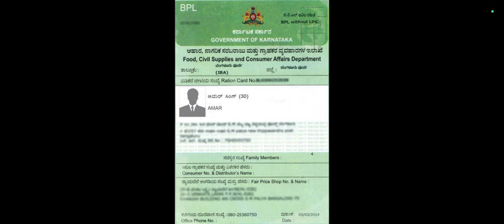ಇಂದು ನಿಮ್ಮ ಖಾತೆಗೆ ಬರುತ್ತೆ ಎರಡನೇ ಕಂತಿನ ಗೃಹ ಲಕ್ಷ್ಮಿ ಹಣ | ಗೃಹ ಲಕ್ಷ್ಮಿ ಹಣದ ಬಗ್ಗೆ ಮಾಹಿತಿ ಕೊಟ್ಟ ಸರ್ಕಾರ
ಎರಡನೇ ಕಂತಿನ ಗೃಹ ಲಕ್ಷ್ಮಿ ಹಣ ಇದೀಗ ಎಲ್ಲರ ಖಾತೆಗೆ ಜಮಾ ಆಗುವುದಾಗಿ ಘೋಷಣೆ | ಎರಡನೇ ಕಂತಿನ ಹಣ ನಿಮ್ಮ ಖಾತೆಗೆ

ಗೃಹ ಲಕ್ಷ್ಮಿ ಹಣ ಇದೀಗ ಎಲ್ಲರ ಖಾತೆಗೆ ಜಮಾ ಆಗಿದೆ | ಗೃಹ ಲಕ್ಷ್ಮಿ ಹಣದ ಬಗ್ಗೆ ಮಾಹಿತಿ ಕೊಟ್ಟ ಲಕ್ಷ್ಮಿ ಹೆಬ್ಬಾಳ್ಕರ್

ಎರಡನೇ ಕಂತಿನ ಗೃಹ ಲಕ್ಷ್ಮಿ ಹಣ ಇದೀಗ ಎಲ್ಲರ ಖಾತೆಗೆ ಜಮಾ ಮಾಡುವುದಾಗಿ ಸೂಚನೆ | ಎರಡನೇ ಕಂತಿನ ಗೃಹ ಲಕ್ಷ್ಮಿ ಹಣ

ಗೃಹ ಲಕ್ಷ್ಮಿ ಹಣ ಇದೀಗ ಎಲ್ಲರ ಖಾತೆಗೆ ಹಾಕುವುದಕ್ಕೆ ಹೋಗುತ್ತಿದ್ದಂತೆ | ಗೃಹ ಲಕ್ಷ್ಮಿ ಹಣ ಎಲ್ಲರಿಗೂ 2000 ಹಣ ಬರುತ್ತ

ಗೃಹ ಲಕ್ಷ್ಮಿ ಹಣ ಇದೀಗ ಎಲ್ಲರ ಖಾತೆಗೆ ಹಾಕುವುದಕ್ಕೆ ಮಾಹಿತಿ | ಈ 20 ಜಿಲ್ಲೆ ಅವರು ತಪ್ಪದೆ ಈ ಮಾಹಿತಿ ನೋಡ್ಕೊಳ್ಳಿ

Ration card holders big update | ರೇಶನ್ ಕಾರ್ಡ್ ಹೊಂದಿರುವ ಎಲ್ಲರಿಗೂ ಅತೀ ಮುಖ್ಯವಾದ ಮಾಹಿತಿ ಬಂದಿದೆ

ಗೃಹಲಕ್ಷ್ಮಿ 2000 ಹಣ ಬರದೇ ಇದ್ದವರಿಗೆ |ರಾತ್ರೋರಾತ್ರಿ ಹೊಸ ರೂಲ್ಸ್ | 4 ದಾಖಲೆಗಳ ಜೆರಾಕ್ಸ್ ಸಲ್ಲಿಸಿ Gruhalakshmi.

ಗೃಹಲಕ್ಷ್ಮಿ ಸ್ಟೇಟಸ್ ಚೆಕ್ ಮಾಡಿಕೊಳ್ಳಿ | ಹಣ ಖಾತೆಗೆ ಬಂದಿಲ್ಲ ಅಂದ್ರೆ | Gruhalakshmi Status Check Online.

how to check gruhalakshmi scheme status.
how to check gruhalakshmi application status.
how to check gruhalakshmi payment status.
how to apply gruhalakshmi scheme.
payment check of gruhalakshmi scheme Karnataka.
Karnataka gruhalakshmi Yojana payment status check online.
online status of gruhalakshmi scheme.
gruhalakshmi application status check online.
gruhalakshmi online status check.
check status gruhalakshmi online scheme.

ಗೃಹಲಕ್ಷ್ಮಿ ಹಣ ಇನ್ನು ಬಂದಿಲ್ವಾ.? | ಈ ಕೆಲಸ ಮಾಡಿ ಜಮಾ ಆಗುತ್ತೆ | ಮೆಸೇಜ್ ಬಂದಿಲ್ಲ, ಹಣ ಬಂದಿಲ್ಲ | Gruhalakshmi

2000 ಹಣ ಖಾತೆಗೆ ಜಮಾ | ಈ ಮೆಸೇಜ್ ಬಂದವರಿಗೆ ಮಾತ್ರ | Gruhalakshmi scheme amount credited to A/c

ಗೃಹಲಕ್ಷ್ಮಿ ₹2000 ಹಣ ಮಹಿಳೆಯರ ಖಾತೆಗೆ ಜಮಾ | ಸಿಎಂ ಸಿದ್ದರಾಮಯ್ಯ ಚಾಲನೆ |Gruhalakshmi scheme amount credited

ಗೃಹಲಕ್ಷ್ಮಿ ಅರ್ಜಿ ಹಾಕಿದವರಿಗೆ | ನಾಳೆ ಮಧ್ಯಾಹ್ನ 2 ಗಂಟೆಗೆ  ಎಲ್ಲಾ ಮಹಿಳೆಯರ ಬ್ಯಾಂಕ್ ಖಾತೆಗೆ ಹಣ | Gruhalakshmi scheme.

ಗೃಹಲಕ್ಷ್ಮಿ ಅರ್ಜಿ ಹಾಕಿದವರಿಗೆ | ₹ 2000 ಹಣ ಬಿಡುಗಡೆ ಎಲ್ಲಾ ಮಹಿಳೆಯರಿಗೆ ಗುಡ್ ನ್ಯೂಸ್ | ಹೊಸ ಬದಲಾವಣೆ ಆದೇಶ ಜಾರಿ.!

ಗೃಹಲಕ್ಷ್ಮಿ ₹ 2000 ಹಣ ಬಿಡುಗಡೆ | ಈ ಕೆಲಸ ಮಾಡುವುದು ಕಡ್ಡಾಯ | ಹೊಸ ರೂಲ್ಸ್ ಈ ಮಹಿಳೆಯರಿಗೆ ಹಣ ಬರಲ್ಲ grahlakshmi.

ರೇಷನ್ ಕಾರ್ಡ್ ಇಲ್ಲದವರಿಗೆ ಗುಡ್ ನ್ಯೂಸ್ | ಗೃಹಲಕ್ಷ್ಮಿ ಅರ್ಜಿ ₹2000 | gruhalakshmi scheme Lakshmi hebbalkar.

without ration card gruhalakshmi scheme apply.
apply without ration card gruhalakshmi scheme.
Karnataka gruhalakshmi scheme apply without ration card in Karnataka.
Karnataka without ration card gruhalakshmi scheme apply.
APL ration card holders apply gruhalakshmi scheme.
BPL ration card holders apply gruhalakshmi scheme.
AAY ration card holders apply gruhalakshmi scheme.
PHH ration card holders apply gruhalakshmi scheme.
NPHH ration card holders apply gruhalakshmi scheme.

online application for gruhalakshmi scheme without ration card.

ಗೃಹಲಕ್ಷ್ಮಿ ಅರ್ಜಿ ಸಲ್ಲಿಸಿದವರಿಗೆ | ಪಿಂಕ್ ಕಾರ್ಡ್ ಕಡ್ಡಾಯ |ಇಲ್ಲ ಅಂದ್ರೆ ಖಾತೆಗೆ ಹಣ ಬರಲ್ಲ  Gruhalakshmi Card.

gruhalakshmi application card.
gruhalakshmi pink card.
pink card gruhalakshmi.
gruhalakshmi card how to apply.
how to get gruhalakshmi card.

ಗೃಹಲಕ್ಷ್ಮಿ ಅರ್ಜಿ ಹಾಕಿದವರಿಗೆ | ಹೊಸ ರೂಲ್ಸ್ ಈ ಕೆಲಸ ಕಡ್ಡಾಯ | ಇಲ್ಲ ಅಂದ್ರೆ ಖಾತೆಗೆ ಹಣ ಬರಲ್ಲ Gruhalakshmi.

ಗೃಹಲಕ್ಷ್ಮಿ ಅರ್ಜಿ ಸಲ್ಲಿಸಿದವರಿಗೆ ಈ ಕೆಲಸ ಮಾಡುವುದು ಕಡ್ಡಾಯ | ಇಲ್ಲಾಂದ್ರೆ ಖಾತೆಗೆ ಹಣ ಬರಲ್ಲ.! | Gruhalakshmi

ಗ್ರಹಲಕ್ಷ್ಮಿ ಯೋಜನೆ ಅರ್ಜಿ ಆರಂಭ | ಅರ್ಜಿ ಸಲ್ಲಿಸುವ ವಿಧಾನ, ಬೇಕಾಗುವ ದಾಖಲೆಗಳು | grihalakshmi apply

ಗೃಹಲಕ್ಷ್ಮಿ ಅರ್ಜಿಗಳು ಆರಂಭ | ರೇಷನ್ ಕಾರ್ಡನಲ್ಲಿ ಇದು ಕಡ್ಡಾಯ | ಗೃಹಲಕ್ಷ್ಮಿ ಯಲ್ಲಿ ದೊಡ್ಡ ಬದಲಾವಣೆ.!

ಗೃಹಲಕ್ಷ್ಮಿ ಮಹಿಳೆಯರಿಗೆ ₹ 2000 | ರೇಷನ್ ಕಾರ್ಡನಲ್ಲಿ ಇದು ಕಡ್ಡಾಯ | 18 ವರ್ಷ ಮೇಲ್ಪಟ್ಟ ಎಲ್ಲರಿಗೂ. grihalakshmi.

ಮಹಿಳೆಯರಿಗೆ ₹2000 ಗೃಹಲಕ್ಷ್ಮಿ | ಈ ಹೊಸ ದಾಖಲೆಗಳು ಕಡ್ಡಾಯ | ಜುಲೈ 14ರಂದು ಅರ್ಜಿ ಆರಂಭ | ಈಗಲೇ ಮಾಡಿಟ್ಟುಕೊಳ್ಳಿ.!

gruhalakshmi scheme details in Kannada.
gruhalakshmi monthly 2000 rupees scheme application.
Karnataka gruhalakshmi scheme application date.
gruhalakshmi monthly 2000 rupees conditions and rules.
who are the eligible gruhalakshmi scheme.
gruhalakshmi Rs 2000 monthly scheme details.

how to get money gruhalakshmi scheme.
siddaramaiah gruhalakshmi scheme.
gruh Lakshmi monthly 2000 rupees scheme.
how to apply online gruhalakshmi monthly 2000 rupees.
gruhalakshmi scheme conditions and rules.
rules and regulation of gruhalakshmi scheme.
gruhalakshmi Karnataka government monthly 2000 rupees scheme.

ಕಾಂಗ್ರೆಸ್ ಸರ್ಕಾರದ ಗೃಹಲಕ್ಷ್ಮಿ ಯೋಜನೆ.
ಗೃಹಲಕ್ಷ್ಮಿ ಯೋಜನೆ ಕರ್ನಾಟಕ ಸರ್ಕಾರ.
ಗೃಹಲಕ್ಷ್ಮಿ ಯೋಜನೆ, ಸಂಪೂರ್ಣ ಮಾಹಿತಿ.
ಕರ್ನಾಟಕದ ಮಹಿಳೆಯರಿಗೆ ಪ್ರತಿ ತಿಂಗಳು 2000 ಹಣ.
ಮಹಾಲಕ್ಷ್ಮಿ ಯೋಜನೆ ಮಹಿಳೆಯರಿಗೆ 2000 ಹಣ.
ಮಹಿಳೆಯರಿಗೆ 2000 ಹಣ ಪ್ರತಿ ತಿಂಗಳು ಗೃಹಲಕ್ಷ್ಮಿ.
ಗ್ರಹಲಕ್ಷ್ಮಿ 2,000 ಪ್ರತಿ ತಿಂಗಳು ಮಹಿಳೆಯರಿಗೆ.